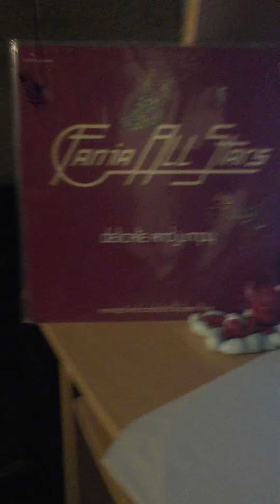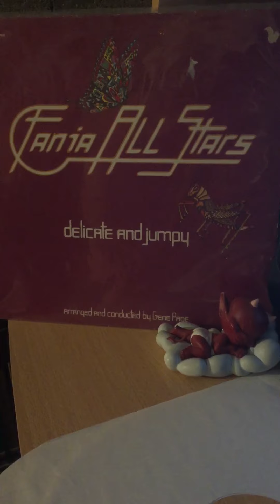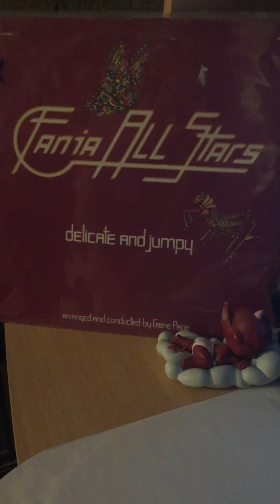Fania all stars-el himno de amor(anthem of love)